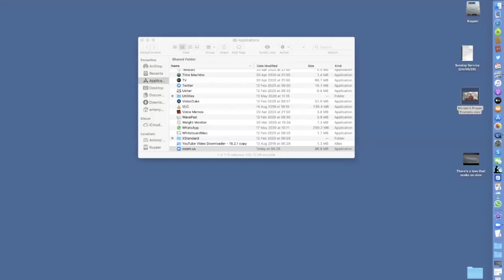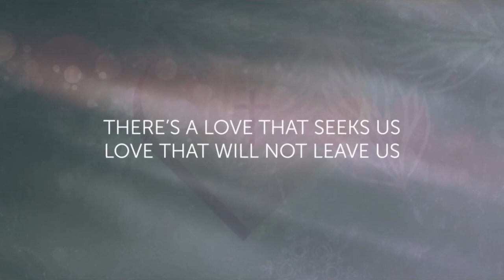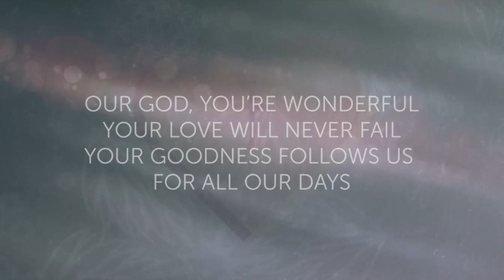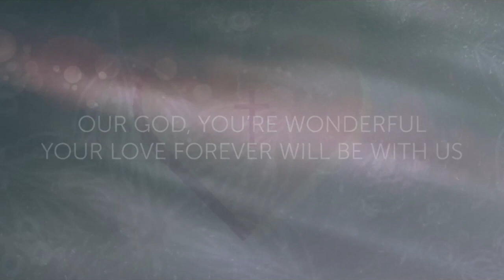Beacon Church Ashton in Makerfield – Sunday Service 24 May 2020